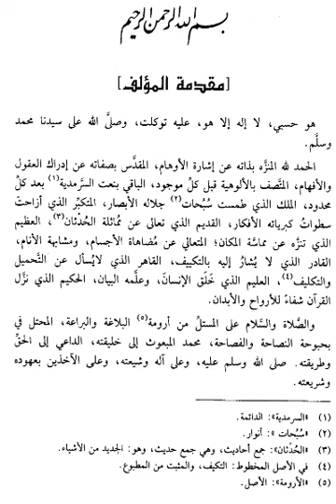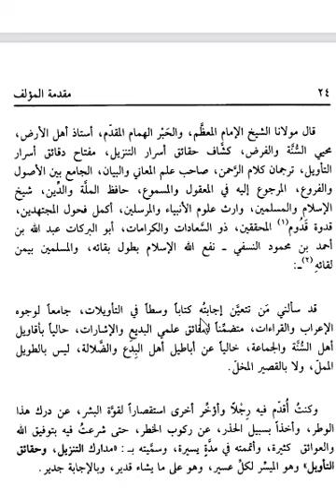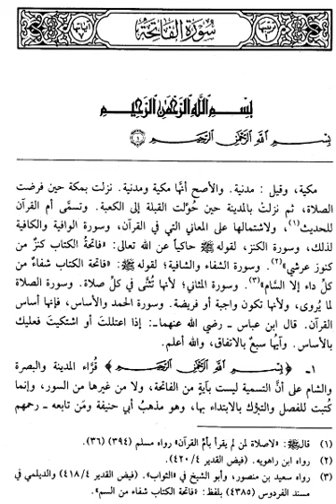التفسير التحليلي الدرس الثاني الجزء الاول